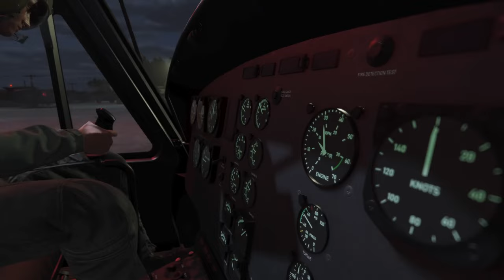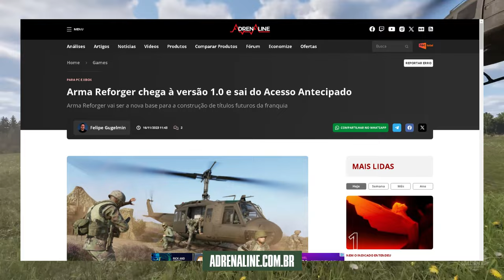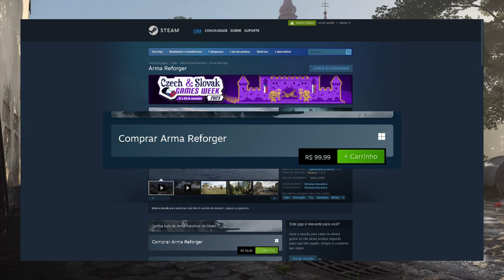NOVO FPS TÁTICO FORA DO PS5 - PRECISAMOS CONVERSAR SOBRE ARMA REFORGER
CAPÍTULOS:

• 00:00 - Introdução
• 01:35 - Arma Reforger: mais uma franquia dos PCs chegando nos consoles
• 04:39 - Arma Reforger: Muito conteúdo e muita qualidade
• 06:52 - Encerramento